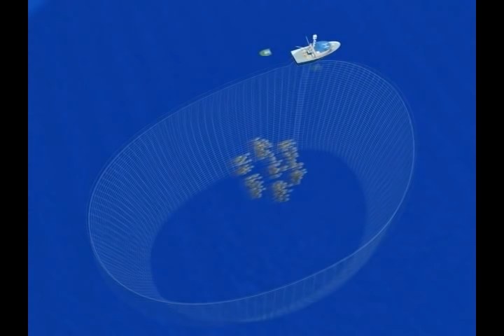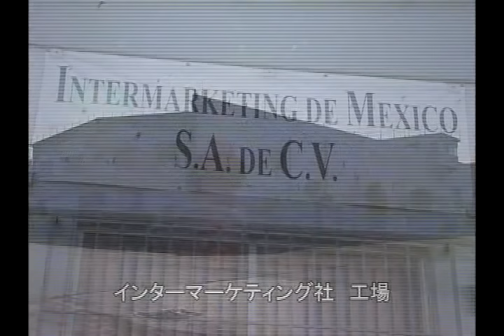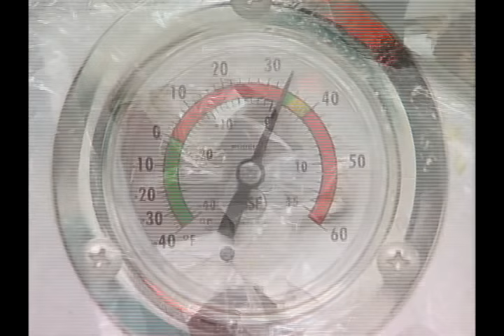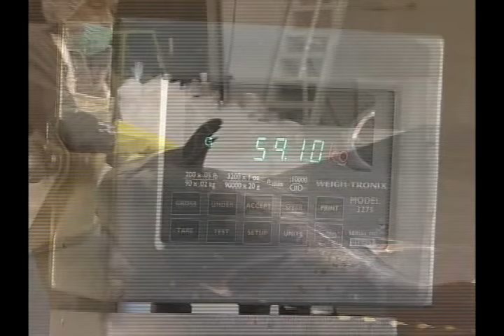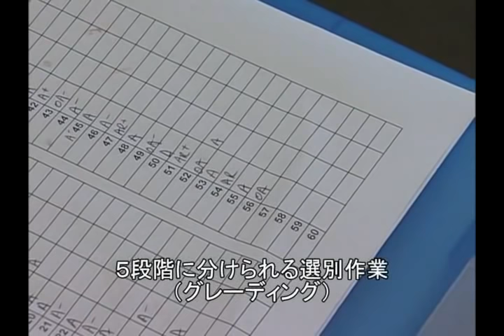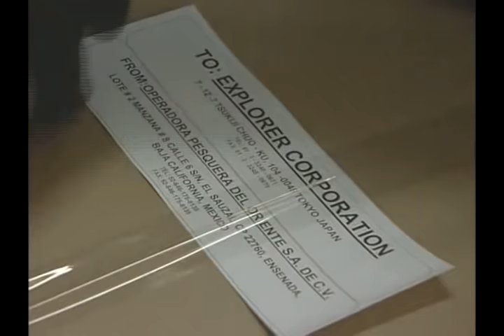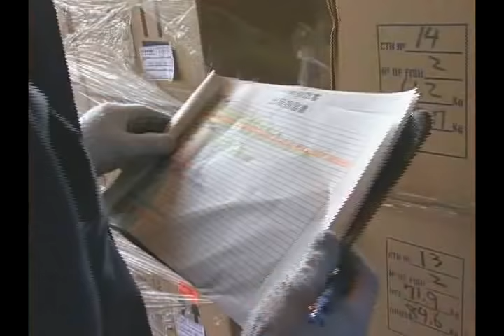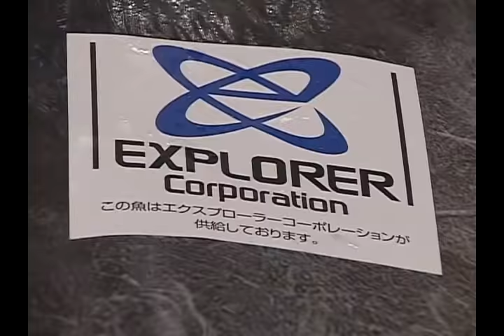Captura de atún aleta azul en Baja California, México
En México, el aprovechamiento de las capturas de atún aleta azul (Thunnus orientalis) del Pacífico norte experimentó un cambio importante tanto en el procesamiento como en el destino del mercado consumidor; pasó de ser una especie que se enlataba para vender en México a un precio bajo, a expenderla en fresco en forma de sushi o sashimi en los mercados internacionales, principalmente en el japonés, donde se cotiza a precios elevados. Esta valoración económica de la especie ha modificado las formas de manejo durante su captura, pues del cuidado que se le dé, depende en parte el precio de venta final.

Hasta la década de 1980, Ensenada, Baja California, era considerada la capital nacional de la pesquería de los túnidos; sin embargo, debido a diversos problemas, la flota atunera se vio obligada a trasladarse al puerto de Mazatlán, Sinaloa, lo que significó la pérdida de una fuente importante de ingresos y empleos para Ensenada y el estado. A finales de la década siguiente, la demanda creciente y el precio del atún aleta azul en los mercados japonés y estadounidense incentivó a un grupo de inversionistas locales a asociarse con empresas japonesas, para impulsar su pesca mediante la adopción de tecnologías nuevas de captura y producción, desarrolladas en Australia, Europa y Japón. El crecimiento rápido de la pesca ha tenido efectos positivos en la economía de Ensenada y de México, al convertirse en una fuente importante de divisas y empleo.